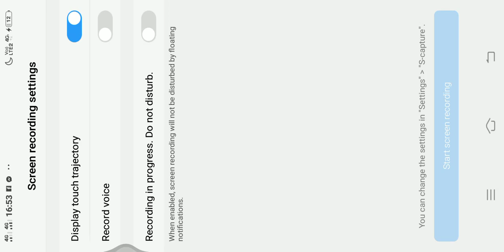what's wrong with mi num-num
with num-num going to starlight dessert but so lag